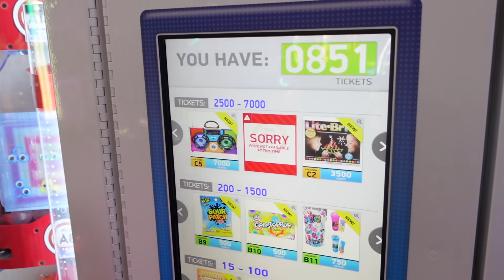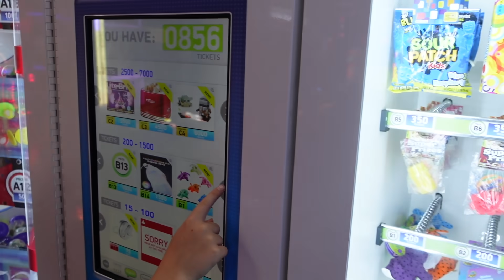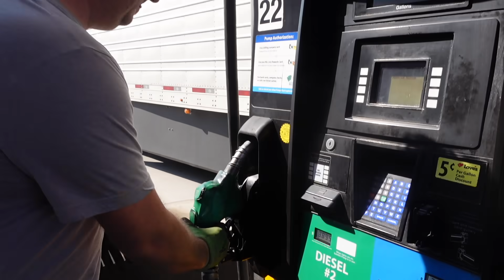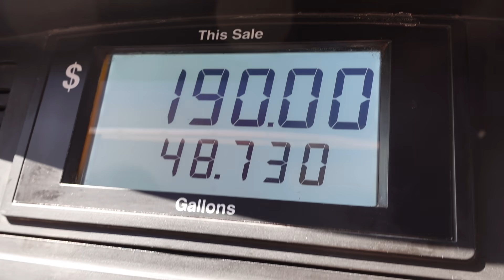Playing Chicken with a Combine!?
💫 This and all of our videos are uploaded with NOMAD INTERNET. to get your own Nomad Internet, Check down below for our code 💫

We sure had a busy episode! We have been enjoying spending time with the kids! Kyle took Ben on a fun day. Our friends Chasing the Cashes ) stopped by to bring me some much needed flowers too!

It seemed like out time at Hart Ranch Camping Resort went by  WAY too quickly! We said our goodbyes and headed down the road! ( If you want to see what this particular travel day looked like for us, Head over to this link on our Instagram Highlight! We show you our travel day from start to finish!

We had to get gas, can you believe how much it costs to fill up Blue Betty!?! Luckily, we don't have to do it as often as you'd think we would.

Once we hit the open road, it was pretty desolate! Don't get us wrong, it was sparce, but BEAUTIFUL!  Every state we have been to has been gorgeous in its own way.

Kyle even got to play chicken with a combine!

The question is though, where did we end up? See ya Wednesday to find out!!

Missing Person: Summer Moon-Utah Wells
Age: 5
Sex: Female
Hair: Short Blonde
Height: 3ft
Weight: 40lbs

Also seeing a potential witness- 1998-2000 Toyota Tacoma Maroon or red pickup truck.

Last Seen in Rogersville Tennessee. June 15, 2021

Please call 1-800-TBI-FIND with any information you may have

Mudflap Fuel Savings App- $10 off when you sign up